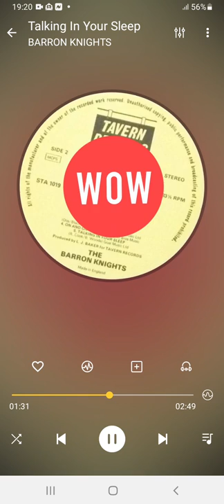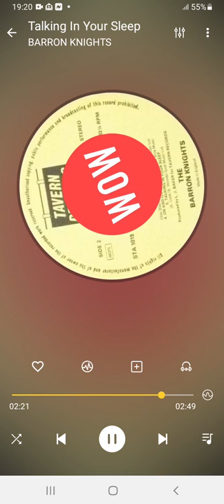BARRON KNIGHTS Talking In Your Sleep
Internet first.

Title: Talking In Your Sleep
Artists: BARRON KNIGHTS
Format: LP
Label: Tavern STA 1019
Year: 1981
Composer: Roger Cook, Bobby Wood
Producer: L. J. Baker (Butch)
Publisher: GOAL Music (Greenaway Operations Activities Ltd )

Footnote:
Yes it’s The Barron Knights from 1981 performing a straight cover of “Talking In Your Sleep” the hit better known by Crystal Gayle (August 1978) that was a cover of the Target label single release 7 months prior produced by Roger Greenaway for the group Marmalade (January 1978). The Barron’s version Comes from the Tavern label album titled “Easy Listening” and was written by Roger Cook and Bobby Wood. The Barron's over the years have recorded a handful of Cookaway songs in one form or another including, “Lovers Of The World Unite”, “The Banner Man” and “You’ve Got Your Troubles”.